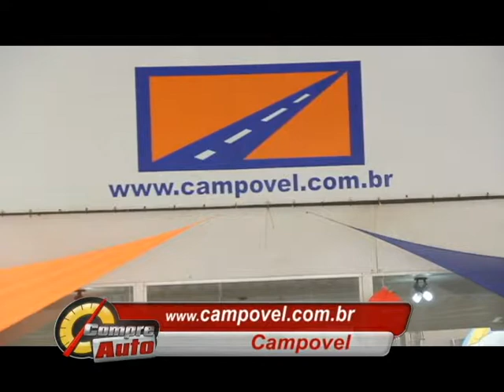CAMPOVEL PGM 84 mpeg2video